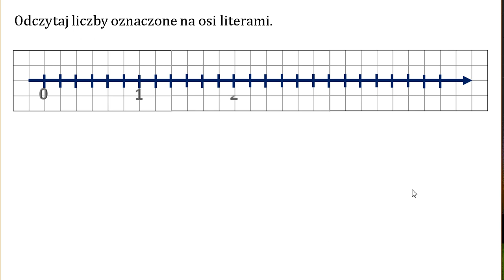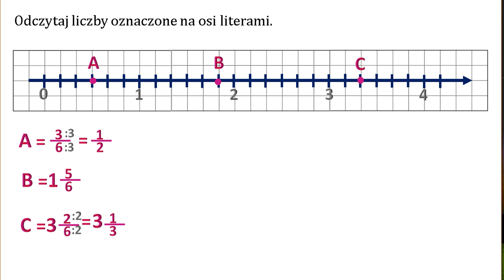Odczytaj liczby zaznaczone na osi liczbowej. Ułamki zwykłe na osi liczbowej.